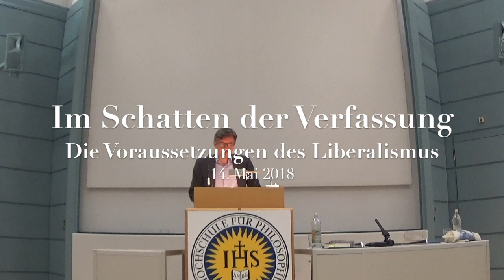Christoph Menke - Die Aporien des Liberalismus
Vortrag: "Im Schatten der Verfassung. Die Voraussetzungen des Liberalismus"